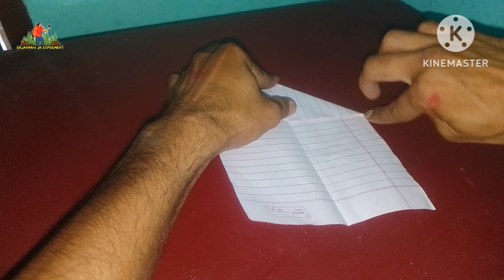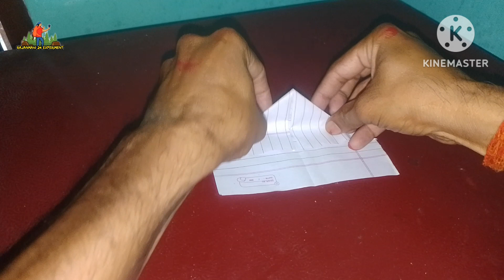Notebook paper making origami bird flying like plane#paperbird#trending